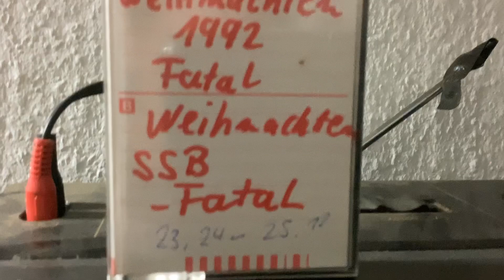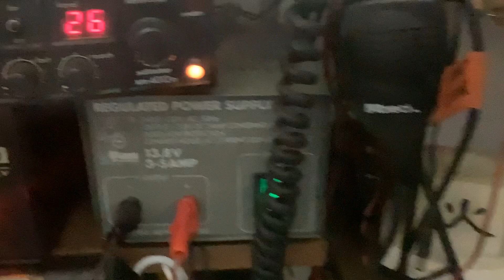CB Funk QSO……1992 / Helli 01 / Helmut /Trier. Maleika / Manuela/ Körrig, u.a. 1992….heile Welt..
Archiv…….als Funken noch Funken bedeutete……hier ein Auszug……..1992.by „ Wüfu „